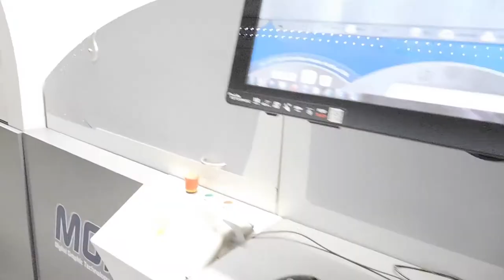MGI Jetvarnish 3D Digital Spot UV coater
ANT Maschinenhandel UG, Germany presents:

Year of manufacturing: 2015
Condition: good condition
Availability: immediate
Working hour: aprox. 2,4 mio. sheets
Paper Size: min. 210х300 mm.,max. 520х1050 mm
Grammage: 135-600 g/m2
Speed: 350-2500 Sheet/h
Options: Kit for papersize upgrade up to 1050mm
Electric requirement: 30 KW / 32A / 400 V / 63A System connection Digital Hot Foiling module ( iFoil)
In-Line UV Dryer
personalization software
Ideal for operations with offset and/or digital presses up to 64x120 cm format, the JETvarnish 3D is the perfect solution for 3D or traditional flat spot UV coating on runs from one to thousands, providing printers with true value-added services. Gain new customers & profitable markets and your clients will receive visually stunning pieces that allow them to differentiate themselves and with customization not available through traditional and analog spot UV coating methods.